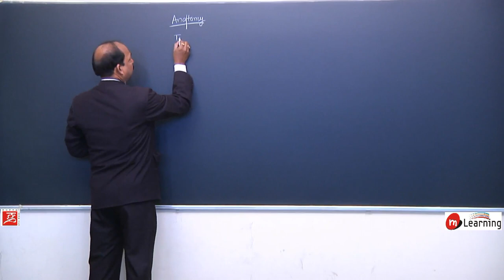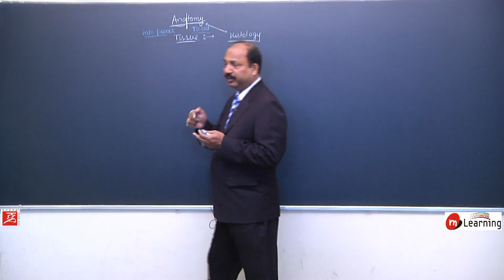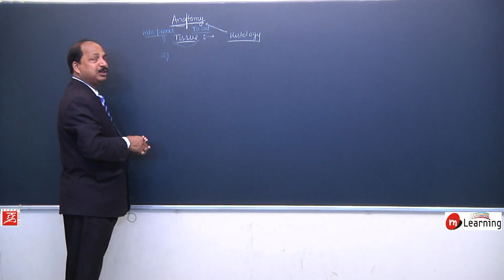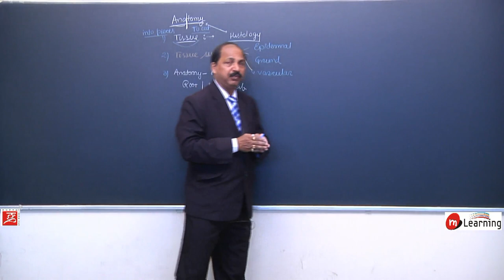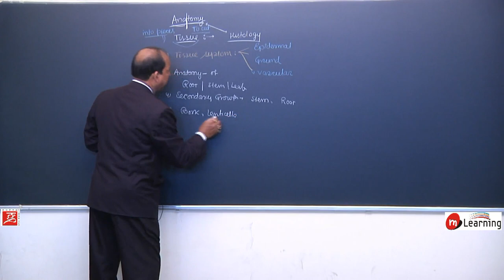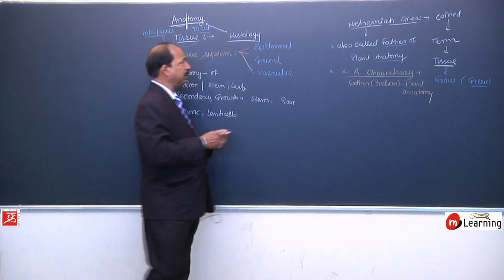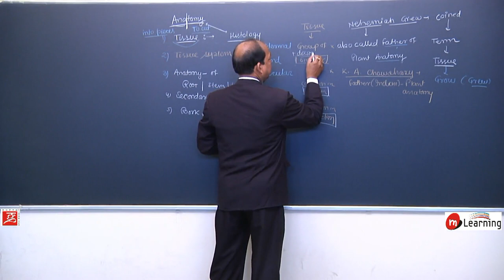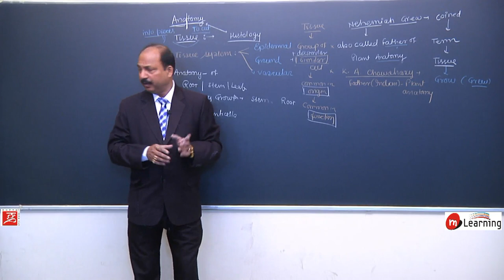Anatomy of Flowering Plants 01 - for NEET and AIIMS